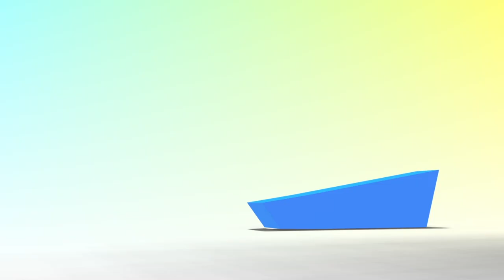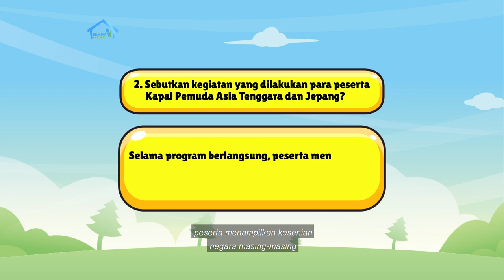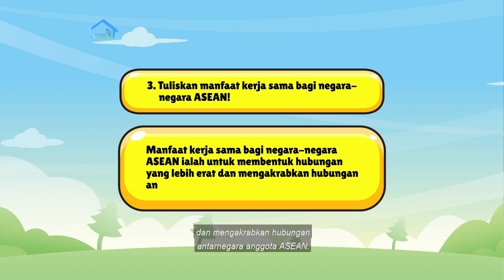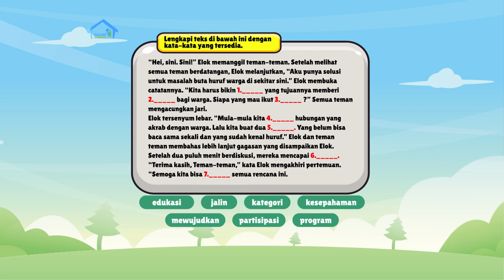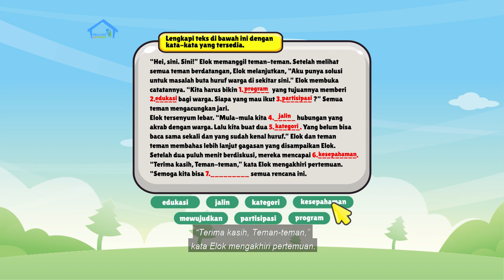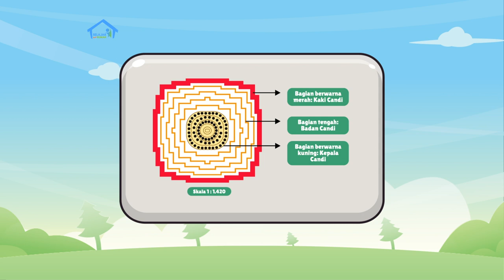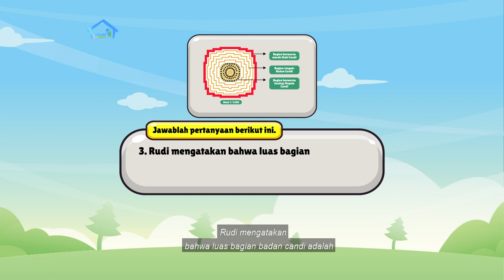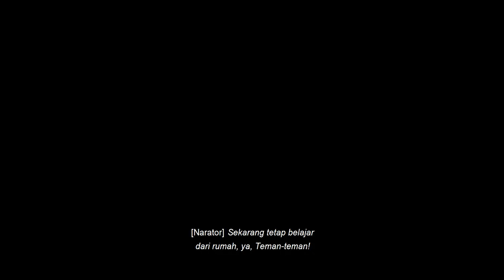BDR | SD Kelas V | Episode 76 - Kerja Sama Negara ASEAN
Sinopsis

Pada hari keempat kamu akan membaca tulisan tentang bentuk kerja sama negara-negara ASEAN di bidang kebudayaan, menulis alasan Indonesia memerlukan negara lain, dan berlatih menggunakan kata-kata baru. Kamu akan melanjutkan proyek kreatif minggu ini, bersama keluarga atau walimu. Kamu akan membuat poster mengenai negara ASEAN yang paling ingin kamu kunjungi. Tahapan hari ini, adalah memberi warna pada denah yang dibuat dan memberi keterangan tempat yang ingin dikunjungi dengan menuliskan kondisi geografisnya, dan hal-hal unik di daerah tersebut.